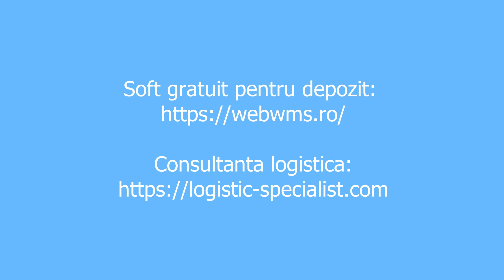Diana Sosoaca nu a fost exclusa din Partidul AUR. Lumea face o confuzia majora!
Diana Sosoaca nu a fost exclusa din particdul AUR.